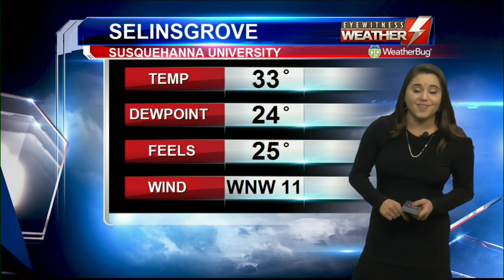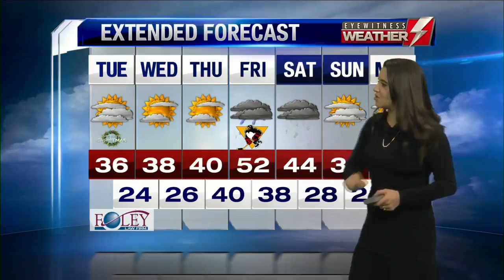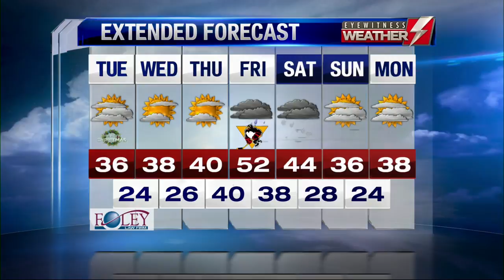Your Christmas Eve Forecast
Kristina Shalhoup has the details on what's happening for the holidays!